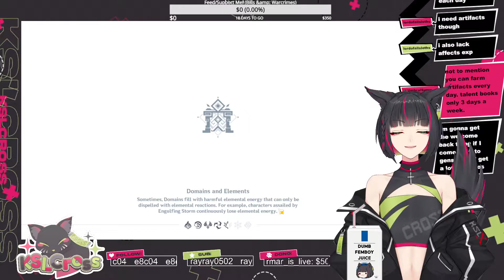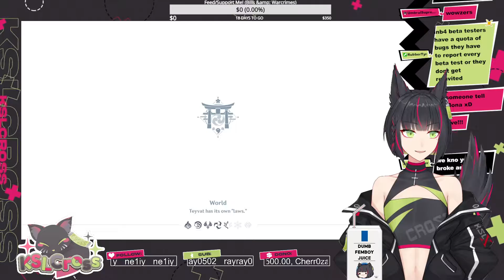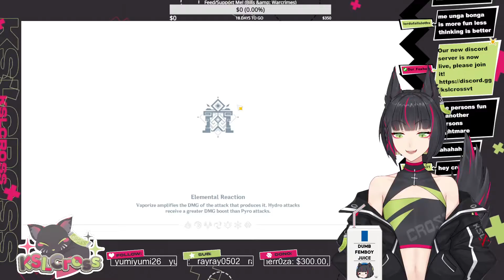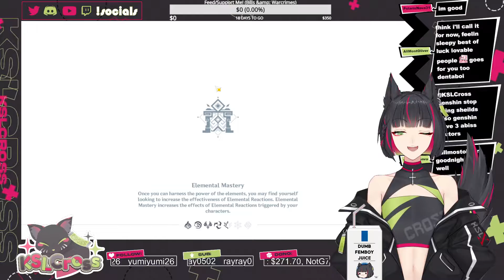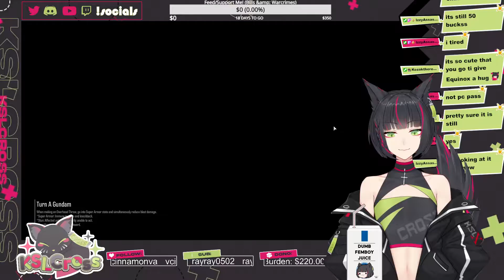Venti Impact (04-11-21 Genshin Impact + Gundam Evolution)